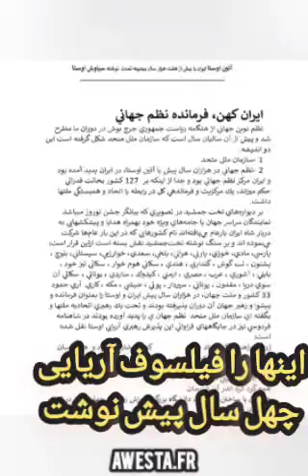همه فلاسفه و رهبران ادیان حتی محمد در قرآن هم زرتشت و اوستا را ستوده اند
Islam arose from the Arbylon, Turkey, Fenqin, and North Africa with the sword, and replaced the Arab ignorance that most of these people are ignorant of their history to this day.
azadi.fr   arabic
all: awesta.net
سالنامه ۷۷۶۲ آریایی را از اینجا بردار
Iran7000.com
ما را در تلگرام واتساپ-اینستا-فیسبوک-یوتوب-X دنبال کن:
Franc-Opinion.info
RadioParis.net
RadioFrance.eu
RadioParis.us